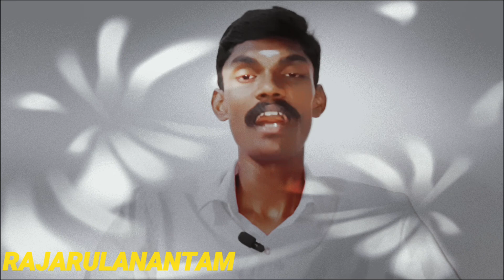உடல் மற்றும் மனம் பகுதி_4